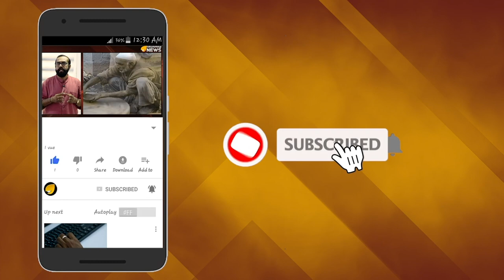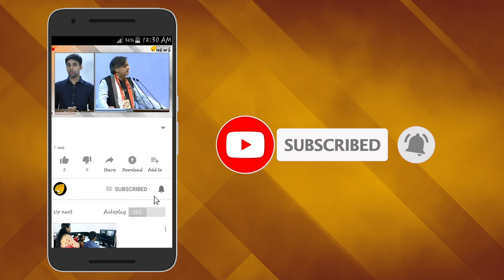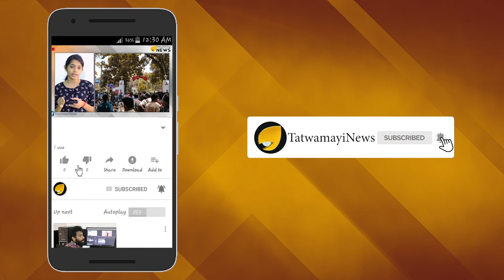എൻഐഎ പുറത്തിറക്കിയ 200 ഭീകരവാദികളുടെ പട്ടികയിൽ 20 മലയാളികള്‍